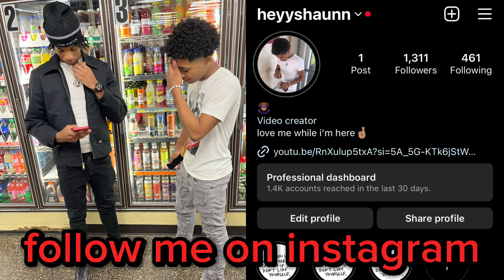BROWNS FAN REACTS TO 24-3 WIN OVER BENGALS!!! JOE BURROW OVERPAID..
People always talk about how the Chiefs can beat the Bengals.. but what about how the Bengals cant beat the same old BROWNS?!